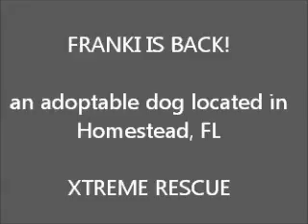Franki Is Back